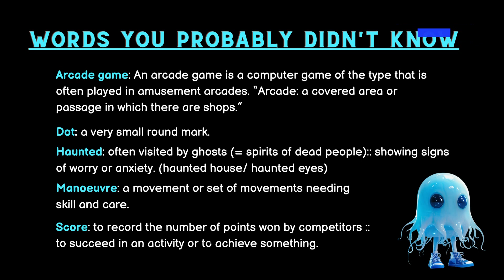3 min. English Listening - Pac-Man - (Ep. 8)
3 minutes of English listening with Pac-Man history can be both entertaining and educational. Listening to the history of Pac-Man in English can help improve language skills while also learning about the iconic video game. By listening for key vocabulary words and phrases, learners can expand their English vocabulary and improve their listening comprehension. Additionally, understanding the cultural significance of Pac-Man can provide insights into the evolution of gaming and its impact on popular culture.